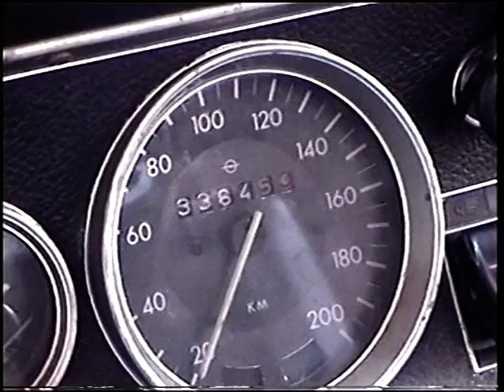Good bye Opel Rekord C coupe